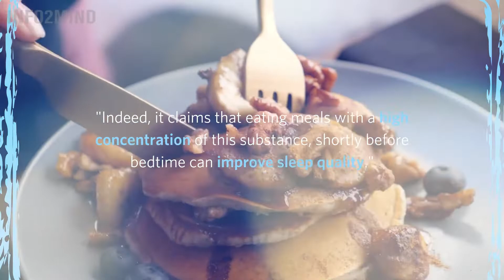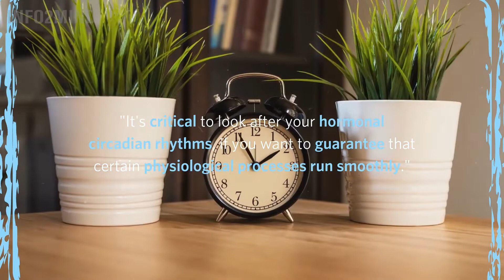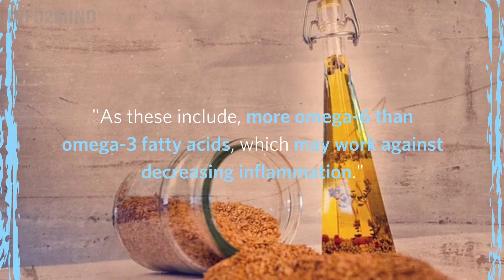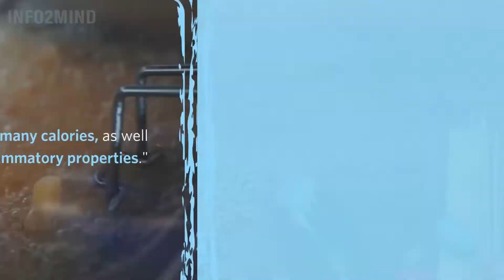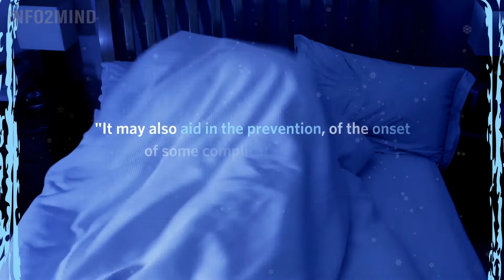Foods to eat before bed to help you sleep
An explainer video on 4 Foods to Improve Your Sleep Quality. The quality of your sleep is mostly determined by your daily behaviors – or, as they're more often known, routines. Rest is promoted by regular exercise, meditation, and unplugging before going to bed. However, it now appears that some diets can help improve sleep quality.
However, keep in mind that these foods only serve this purpose when they are included in a varied and well-balanced diet. Otherwise, you may be deficient in key micronutrients, which can have a detrimental impact on your sleep as well as the proper functioning of your body.
TIMESTAMPS below for reference.

🔴 Recommended Video to follow-up!

-- TIMESTAMPS –
00:00 Introduction
00:15 1. Walnuts
01:00 2. Chocolate
01:48 3. Salmon
02:44 4. Potato
03:26 Include foods in your diet to improve sleep quality

Any links to other websites are provided only as a convenience and this channel encourages you to read the privacy statements of any third-party websites.